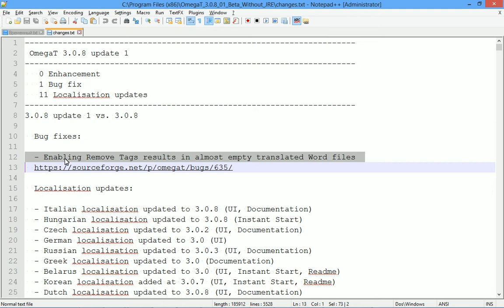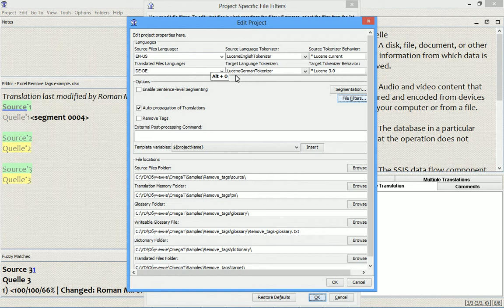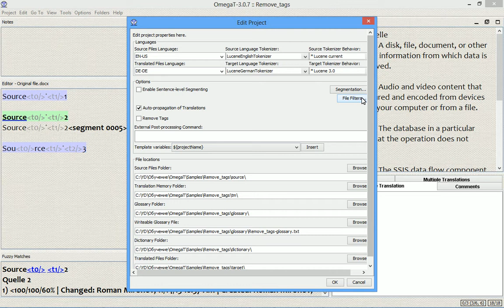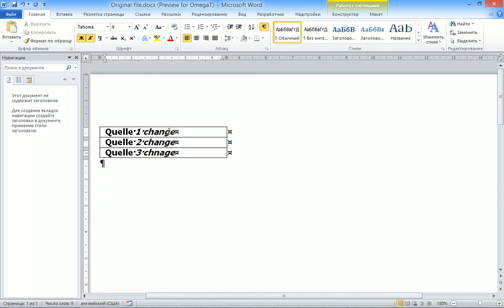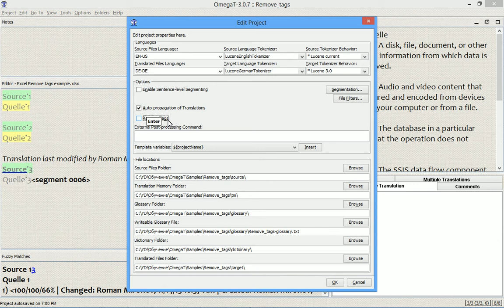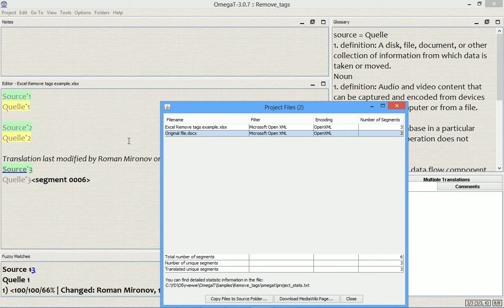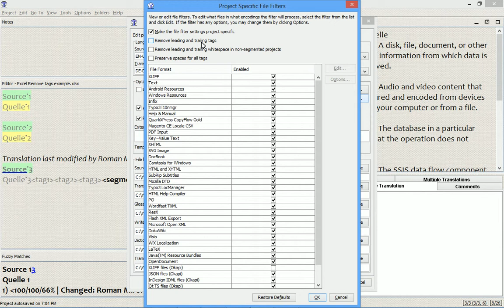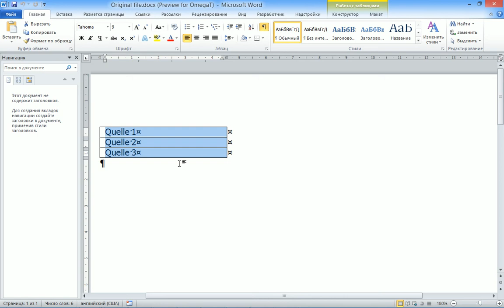OmegaT 3.0.8_1 Review: How to Use the Improved Remove Tags Option